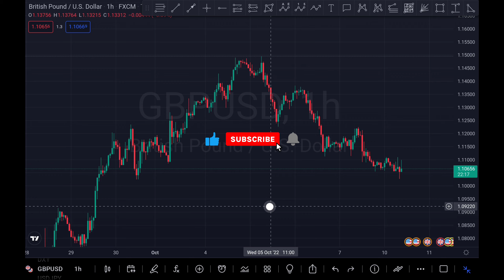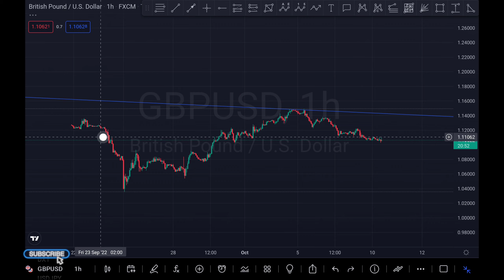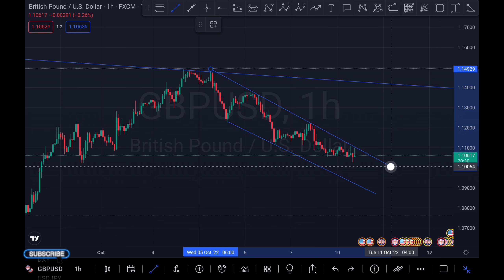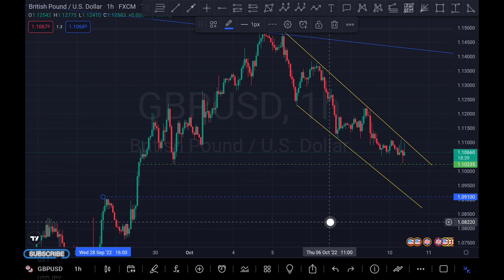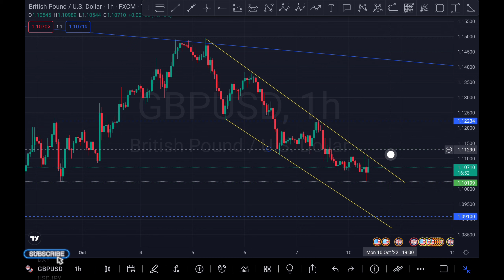GBPUSD perfect analysis(10.10.2022).gbpusdကိုtrend lineဖြင့်စနစ်တကျorder၀င်ပြီးအကျိုးမြတ်ရှာခြင်း